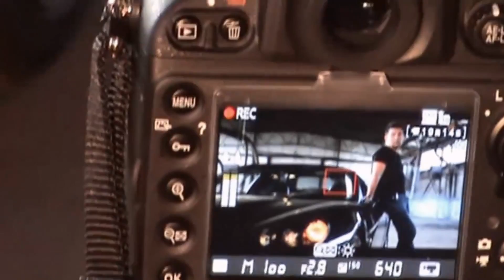Making Off Drezdenko - Kubas Gdzie jest dziewczyna ta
JUŻ WKRÓTCE PREMIERA TELEDYSKU W   TV   :-)